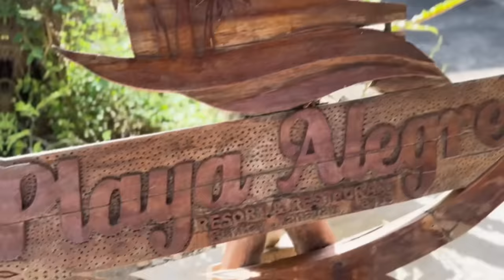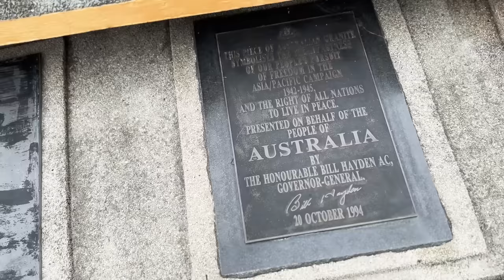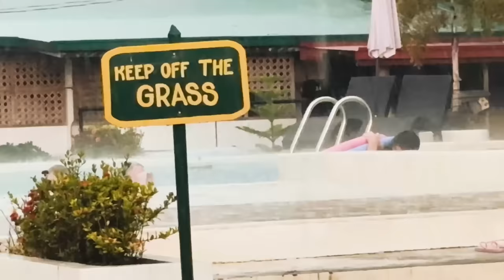My Parents LOVE our Philippine province!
Mum and Dad travel with us around Leyte! Our first stop is in Tanauan where we are staying at a beach resort called Playa Alegre!